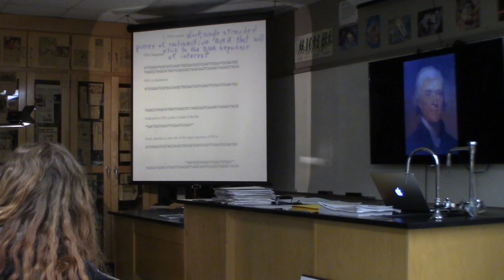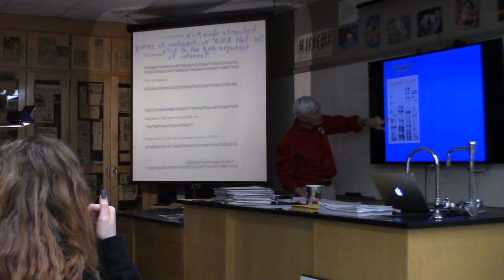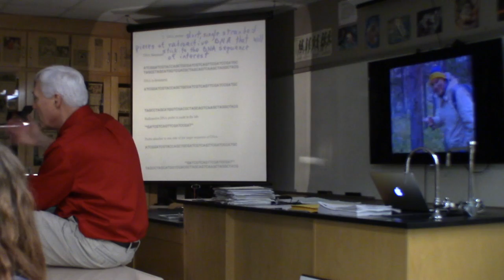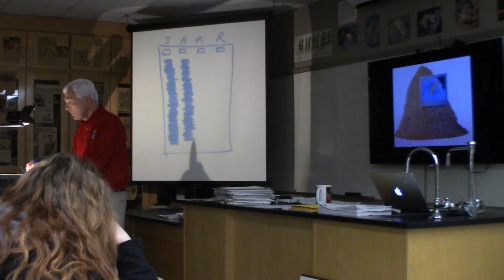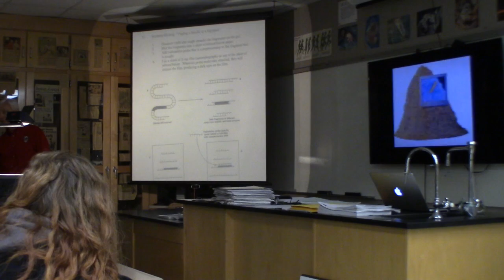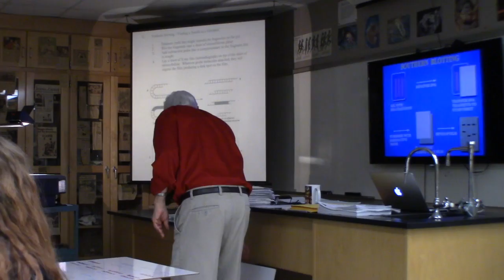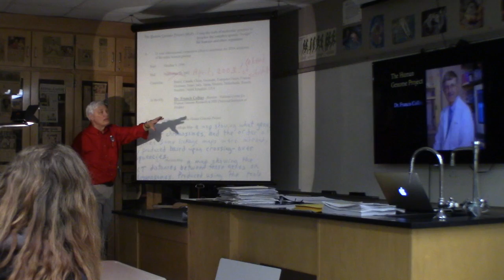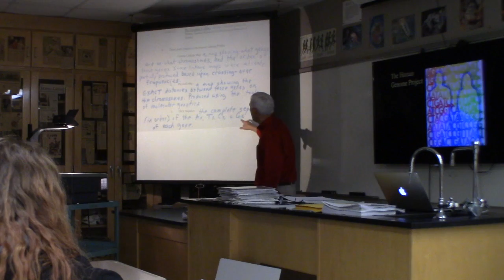Lesson 20: DNA Testing, Southern Blotting, & the Human Genome Project by Joe Ruhl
I taught high school Biology, Genetics, and Science Research Projects for 42 years (retiring in the spring of 2020). The last 36 years of teaching were at Jefferson High School in Lafayette, Indiana. Towards the end of my career in the classroom, I got into the habit of having the lectures in the Genetics class video-taped, in case any students happened to be absent on any given day. The Genetics course (an upper-level science elective) that I developed was designed for high school juniors and seniors. Much of the content in these lectures could be used by high school science teachers who are teaching Advanced Biology, A.P. Biology, or Genetics courses.

This particular lesson was entitled “DNA Testing, Southern Blotting, & the Human Genome Project.” This lesson – actually a continuation of Lesson 19 – focused on other examples of the use of DNA testing such as:

1. tracing the inheritance of the Jefferson family Y chromosome, providing evidence that Thomas Jefferson likely did father at least one child with his slave Sally Hemings,

2.  paternity testing,

3.  crime science investigations, and

4.  Grizzly bear DNA testing in Glacier National Park.

This lesson also focused on the use of probes in Southern Blotting and an introduction to the Human Genome Project.

I’m retired from the classroom, so now I enjoy giving occasional keynote talks and workshops to educators because I have a passion for encouraging teachers and sharing teaching tips (applicable to any grade level) that I’ve picked up over four decades. Creating nontraditional teaching strategies designed to inspire reluctant learners (and of course the eager ones!) has always been a challenge that I have loved.